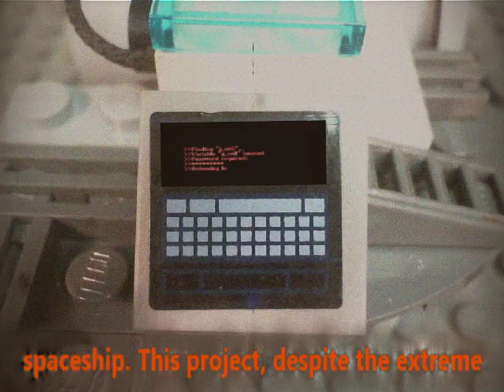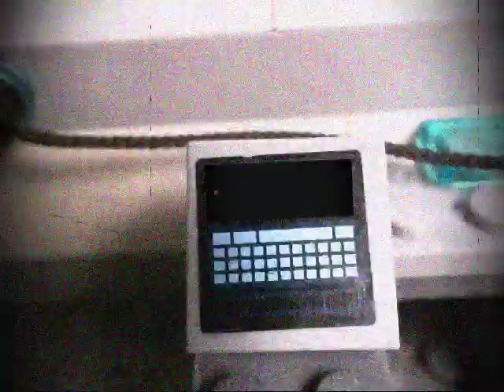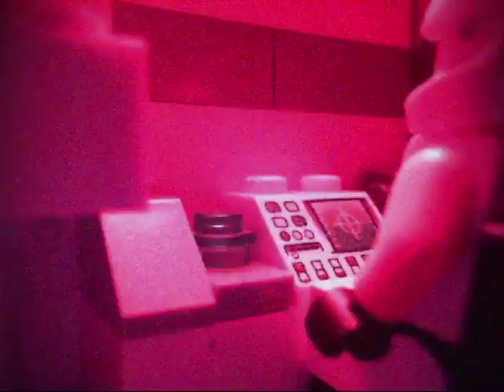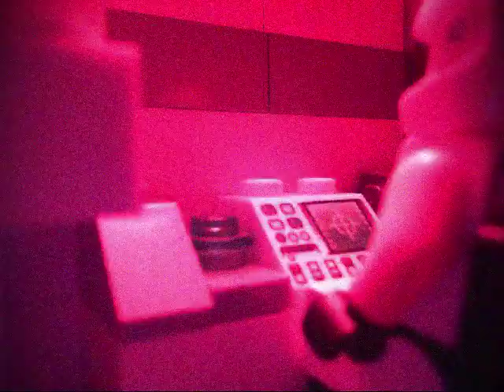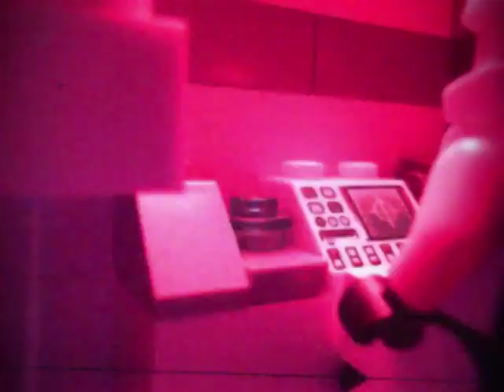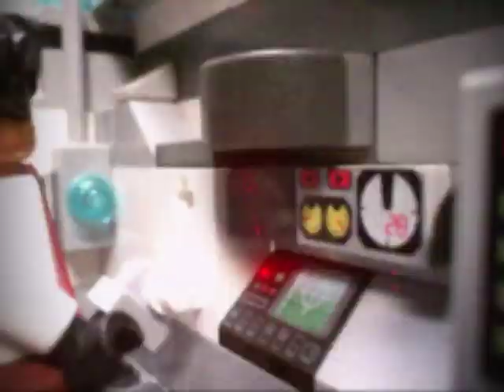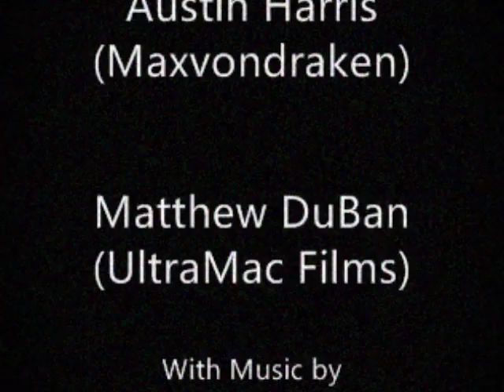Godzilla 2185 (Stop Motion Fan Film)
The year is 2185. It is the future. The world clings to a tenuous peace, desperately holding onto an idealistic future. Beneath the surface conflict boils as an insurgent faction, the Conglomerate, initiates its plans to overthrow the world's peace keeping force: The World Union. With Godzilla's emergence, the World Union must utilize every weapon in its arsenal to preserve the peace. Including the deadly Anti-Godzilla weapon, Mechagodzilla. It's man against man against nature, the ultimate conflict begins now!

BY FAR my best work yet. After two months of arduous and rigorous filming, I am proud to present Godzilla 2185! Hopefully the first of many to come! Enjoy! And no I have no idea how I was able to make this in only two months. Sometimes the film gods possess me and I just bust out scene after scene.

Check out the amazing people who voice acted in this film, their content is easily among my favorite on the entire platform.

GODZILLA and MECHAGODZILLA are trademarks of TOHO CO. LTD. Footage and music are used solely for the entertainment of others, and to bring awareness to the franchise. Seriously Toho, this is a tribute to Godzilla, please don't take me down for having fun.